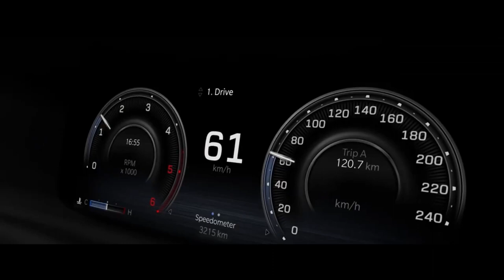RAMPAGE NOVA PICAPE RAM NACIONAL